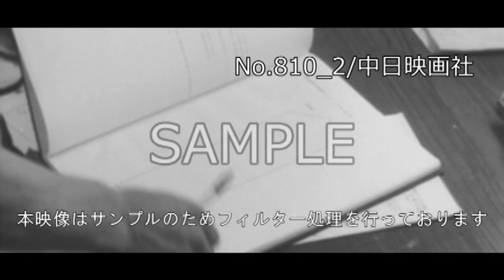「海の公害を追って」No.810_2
この映像へのお問合せ↓
概要↓

海上保安庁では交通整理・ギャング追跡以外に海を汚す糞尿運搬船に目を光らす。